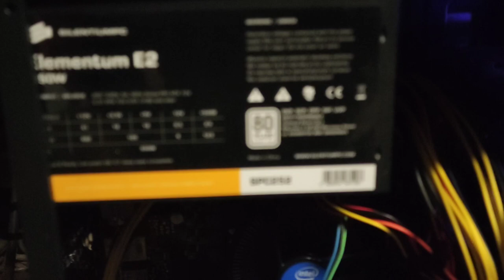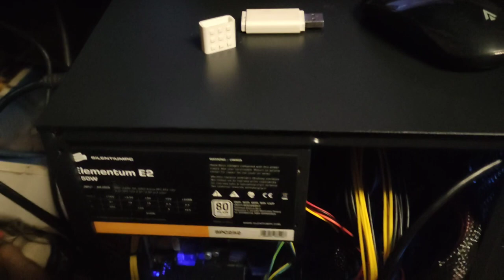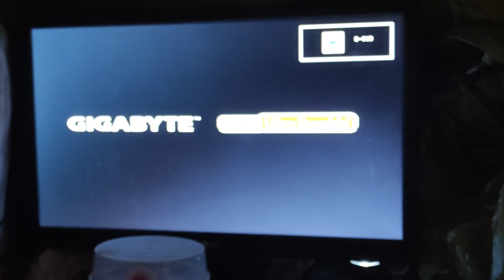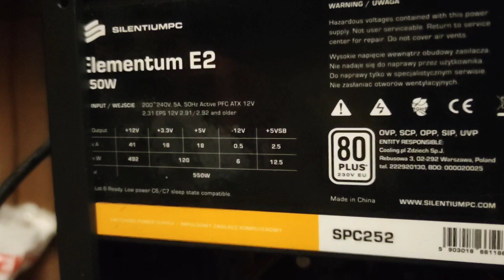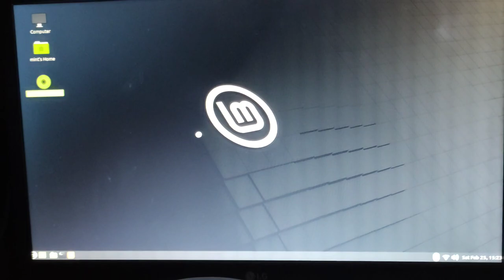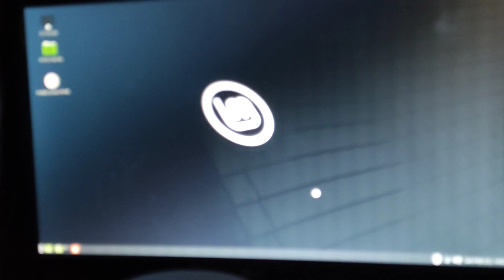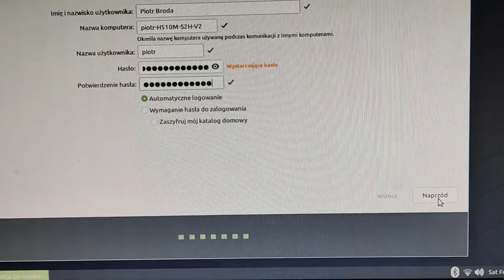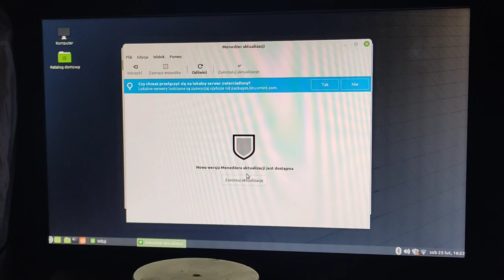Komputer dla Piotra cz 2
Dzisiaj wykonuje instalacje Systemu operacyjnego Linux mint 21.1 Vera -po aktualizacji systemu.

Linux Mint 21.1 to wersja z długoterminową pomocą techniczną, która będzie obsługiwana do 2027 roku. Zawiera zaktualizowane oprogramowanie i wprowadza udoskonalenia oraz wiele nowych funkcji, dzięki którym korzystanie z komputera jest wygodniejsze.